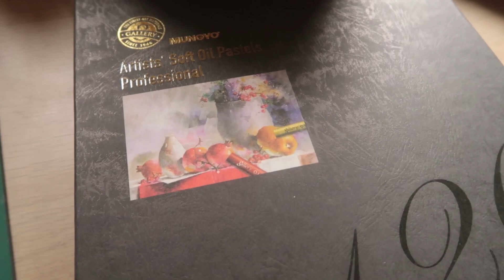Oil Pastel Drawing Inspired from Arrietty Scene by Studio Ghibli🌿Draw with Me | 🖍Children Book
Draw with me using soft oil pastel. I used Mungyo Soft Oil Pastel and Derwent Lightfast color pencil for outline and detail. The room interior was inspired by Arrietty room from Studio Ghibli. I hope you enjoy this relaxing drawing process. 🥰